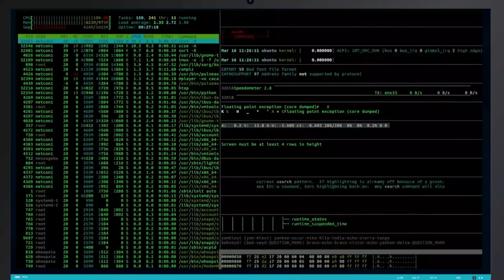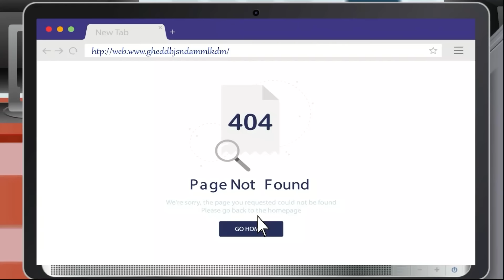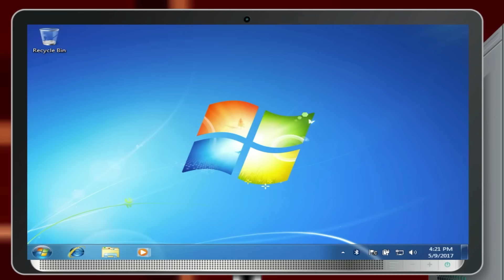Episode 97 - Hacker VS Detective Mehul | മലയാളത്തിലെ കടങ്കഥകൾ | Riddles in Malayalam